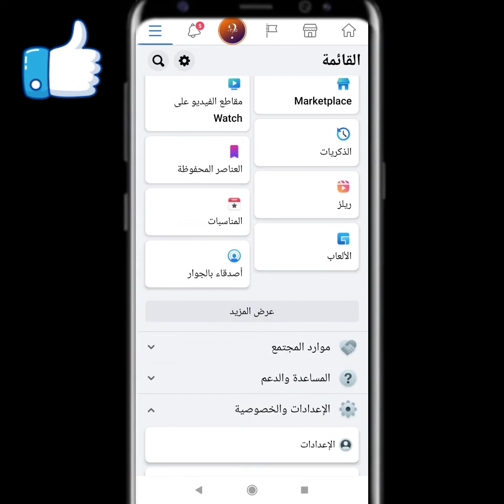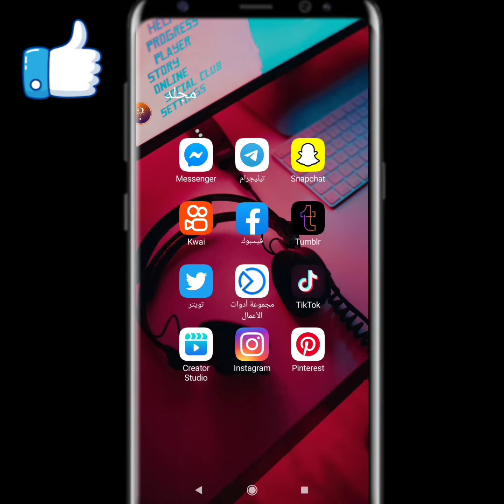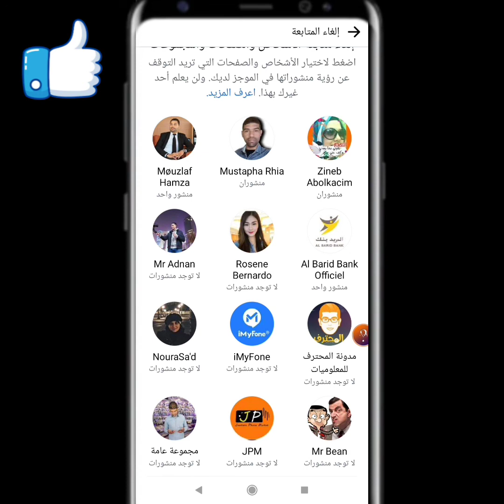حدف جميع الاصدقاء الي متابعهم بالفيس بوك بدون اكواد | إلغاء متابعة جميع صفحات ومجموعة الفيسبوك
حدف جميع الاصدقاء الي متابعهم بالفيس بوك بدون اكواد | طريقه إلغاء متابعة جميع صفحات ومجموعة الفيسبوك بضغطة واحدة .
طريقه حدف جميع الاصدقاء الفيسبوك دفعة واحدة بنقرة زر فقط شاهد الفيديو ولن تندم

قناة مصطفى تكنو ، متخصصة في تقنية. تقدم شروحات على افضل التطبيقات  واهم البرامج للأندرويد والأيفون ، والتكنولوجيا و مراجعات الهواتف فيديوهات ، وشرح ابسط الطرق للربح من الانترنت. وكل ما هو جديد وحصري. من تطبيقات الاندرويد والهواتف الذكية  android, iPhone, كذلك ستكون هناك  دورة حول  الكمبيوتر الحاسوب. وتعلم المونتاج ورفع الفيديوهات على اليوتيوب.

Mustafa Techno, a technical channel. Elains on the best applications and most important software for Android and iPhone, technology and phone reviews provide videos, explaining the simplest ways to profit from the Internet. And everything that's new and exclusive. From Android applications and android smartphones, iPhone, there will also be a cycle around the computer. And learn montage and upload videos on YouTube.
            💗 شكراً لمتابعتكم 💗